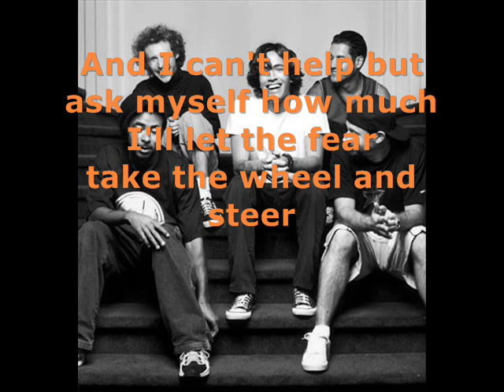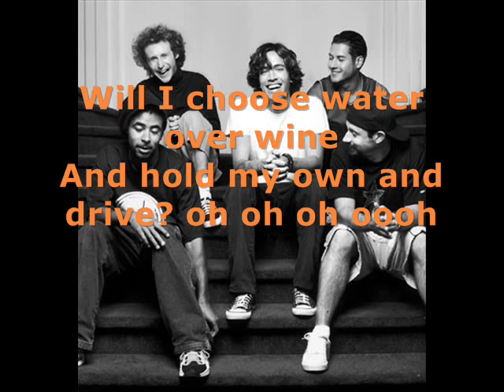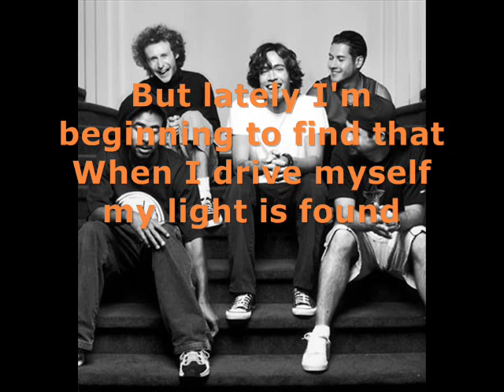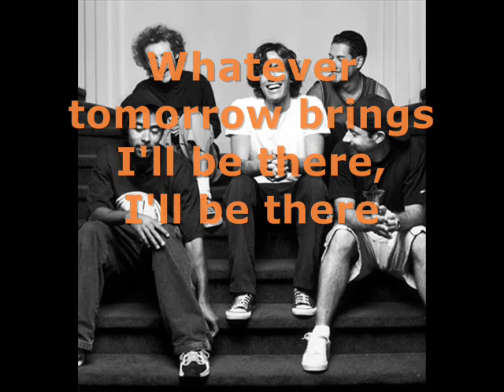Incubus - Drive [+Lyrics]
Lyrics on screen :) Hope you enjoy it!